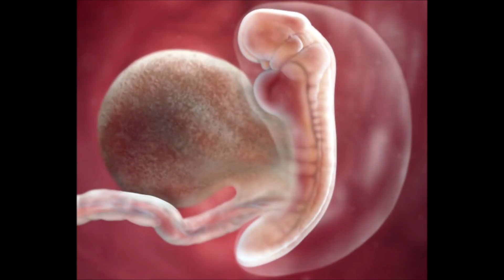MULHER ENGRAVIDA MESMO SEM ÚTERO- MN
Uma mulher Etiópia, avia removido o útero a sete anos antes e quase m@rreu.

E-Mail, Contato Profissional, não me mandem SPAM, bloqueio sem ler